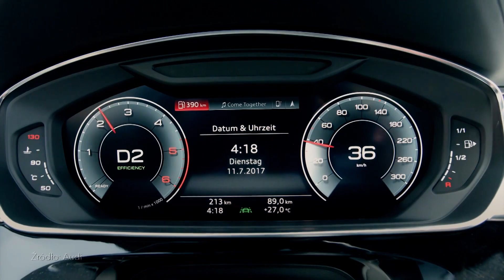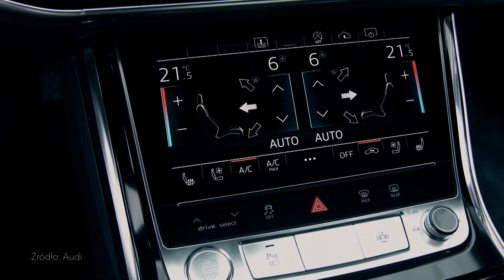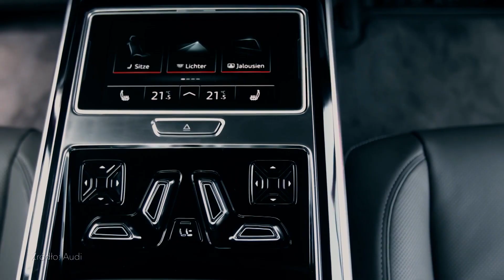Wyjątkowo udana i nowoczesna limuzyna niemieckiej marki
Subiektywne zestawienie najlepszych samochodów trwającego stulecia - dziennikarska podróż przez ostatnie 18 lat historii motoryzacji okraszona anegdotami, wspomnieniami i wrażeniami z jazdy dziennikarzy TVN Turbo. Na naszej liście znajdą się najdroższe, najszybsze i najbardziej przełomowe pojazdy: Tesla Model S, Subaru Impreza STI, Maybach czy Porsche 918. Nie zabraknie też aut, które odniosły rynkowy sukces na całym świecie: Opel Astra, Skoda Octavia czy Volkswagen Passat.